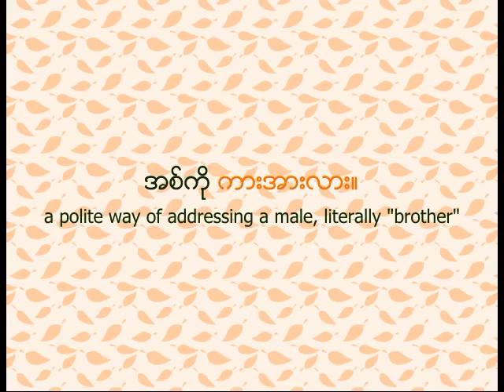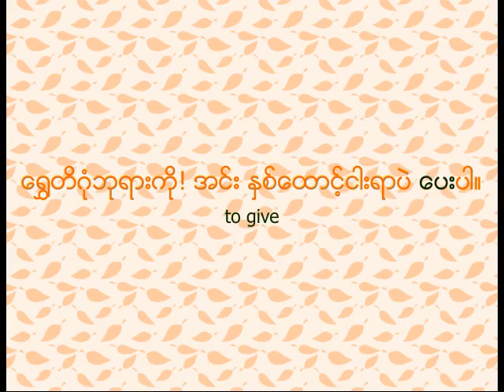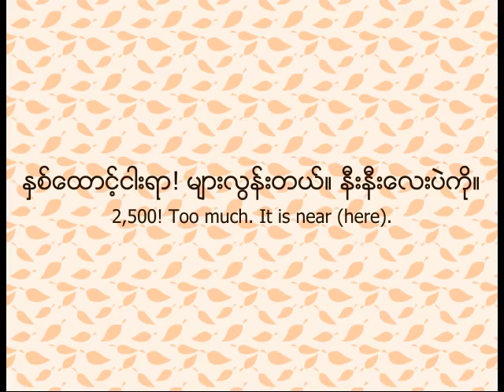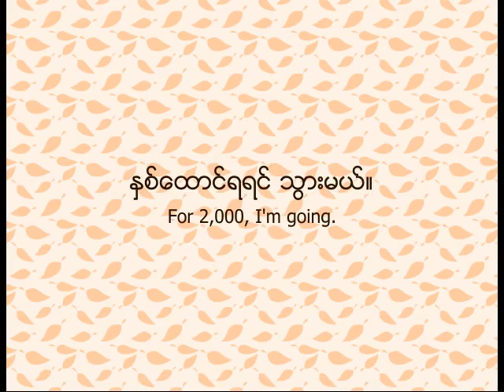Taking A Taxi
With the public transportation system in Myanmar still being underdeveloped, taking a taxi is a daily necessity for most people. Aah...if only there were some way to ensure that you don't have to pay the foreigner special fare. Teacher Wutyi to the rescue! Learn how to bargain with even the shrewdest taxi driver! Never pay a kyat too much again! The ultimate money saver! Get this lesson NOW for a measly...oh, wait...sorry...wrong script! Anyways, hope you enjoy this little bargaining tutorial.